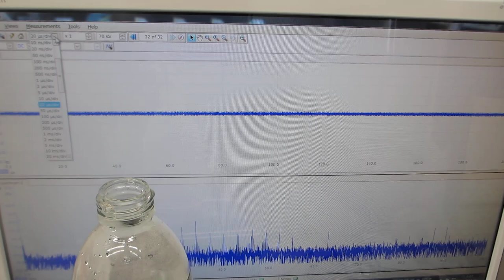１－１００ＭＨｚの超音波伝搬状態を利用可能にする超音波洗浄器（４２ｋＨｚ ３５Ｗ）実験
１－１００ＭＨｚの超音波伝搬状態を利用可能にする

　２０Ｗ以下の超音波出力で、１０００リッターの水槽でも、